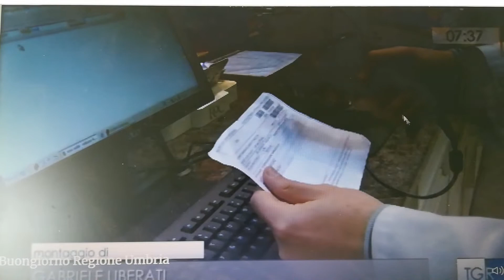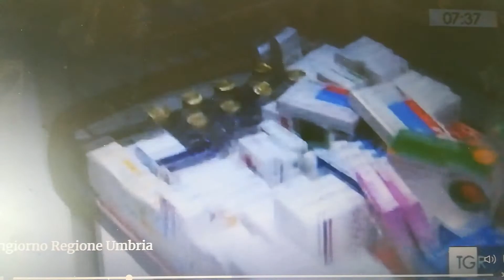Fabesaci Servizio Rai3 Umbria